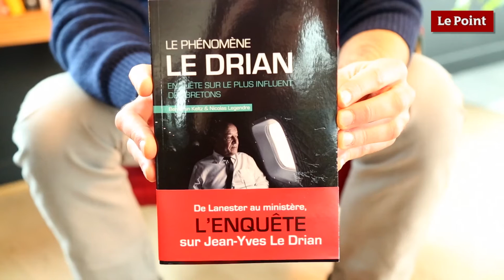"Le Phénomène Le Drian : enquête sur le plus influent des Bretons"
Dans "Le Phénomène Le Drian : enquête sur le plus influent des Bretons", deux journalistes racontent les coulisses de l'ascension du ministre